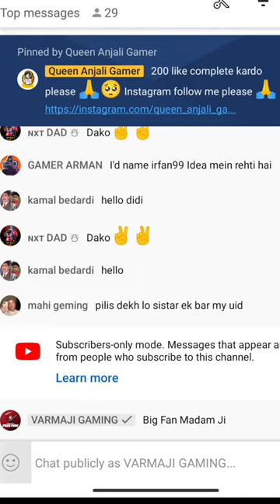Wait For Reaction 🥰🤣 reaction | Varmaji Gaming